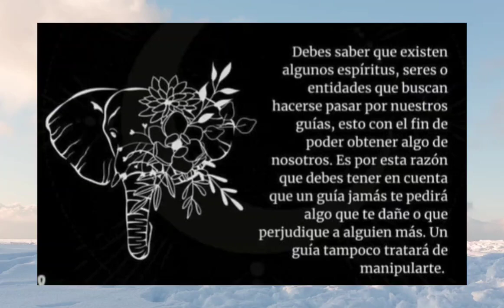tisp de brujo 🪄🪄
soy el maestro David 666